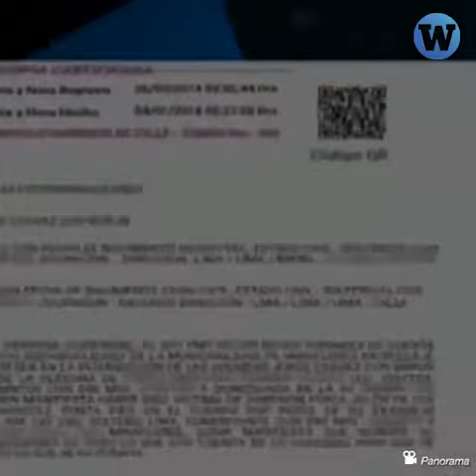Congresista Luis Cordero pide quitar protección a mujer que lo denunció por agresión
El congresista fujimorista Luis Cordero pide que le quiten protección a la mujer que lo denunció por agresión porque "atenta contra su imagen".